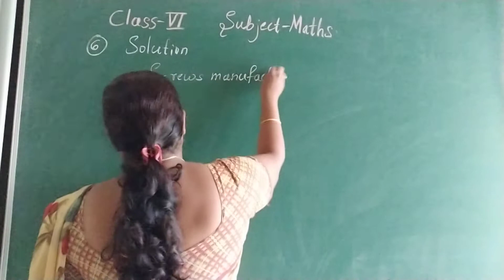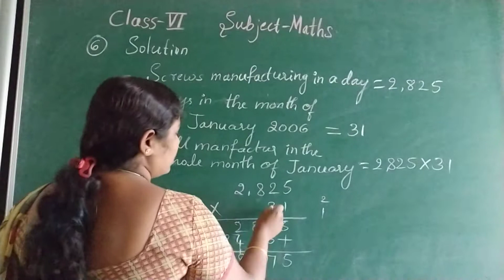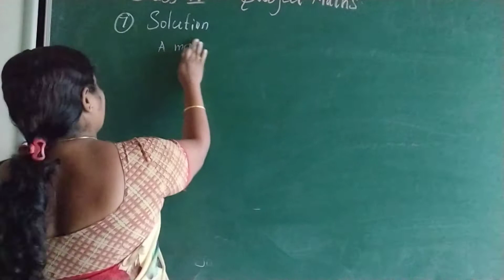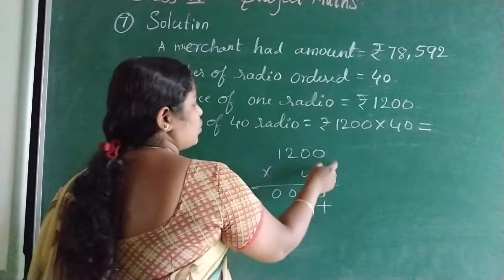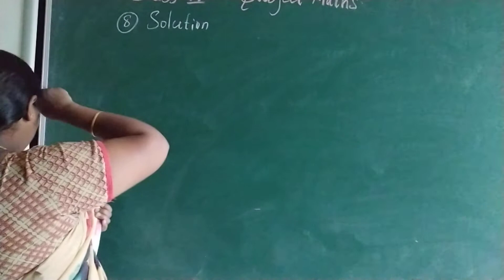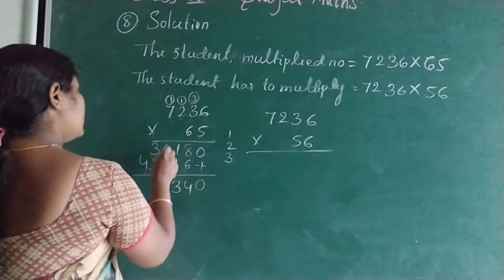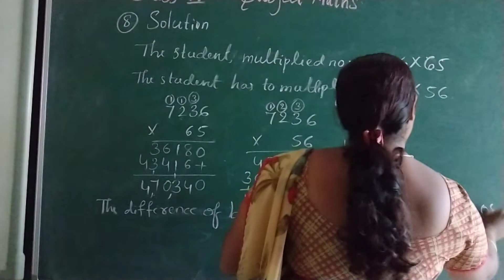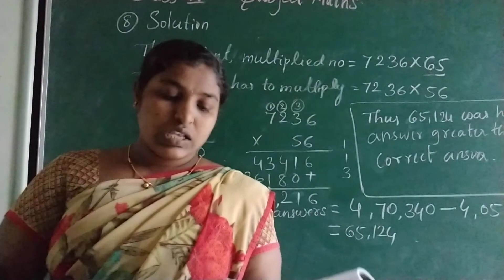Class - 06 Mathematics Unit - 03